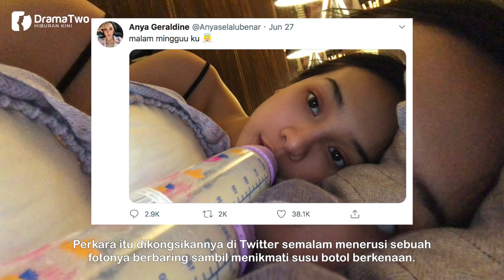Netizen Terkejut Pelakon Ini Sudah Berusia 24 Tahun Tapi Masih Menyusu Botol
Meskipun sudah berusia 24 tahun, pelakon Indonesia, Anya Geraldine mengakui dirinya masih memiliki tabiat menghisap susu dari botol.

Cara-Caranya:
-Anda hanya perlu tonton, komen disetiap video-video yang diupload oleh DramaTwo setiap hari sehingga hujung bulan ini.
-Dan Komen anda mestilah komen yang positive.

Pihak DramaTwo akan umumkan pemenang pada awal bulan depan.